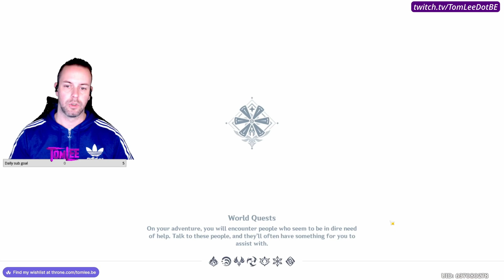Full Twitch Stream 257: Here comes (and goes) the power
My full VOD of playing (and streaming) Genshin Impact & Resident Evil 4 on Twitch!

Stream # 257
Date: April 5, 2023
Game(s): Genshin Impact & Resident Evil 4

I decided to record my entire Twitch journey to hopefully see an evolution over time and so you can also look back at streams you might have missed yourself.
I hope the quality of my streams will improve over time.
I've been enjoying my Twitch adventure enormously and I'm extremely happy to be a part of such an amazingly supportive community.

If you would like to see me stream live, just go over to my TTV channel and give me a follow!

You can also find the links to all my other socials (Instagram, Twitter, Facebook, OnlyFans) here:

Hope to see you all soon and don't forget:
Don't spread hate, only spread love and legs! 💖